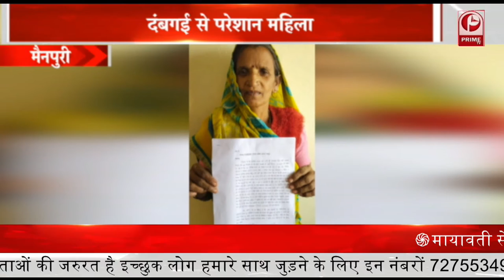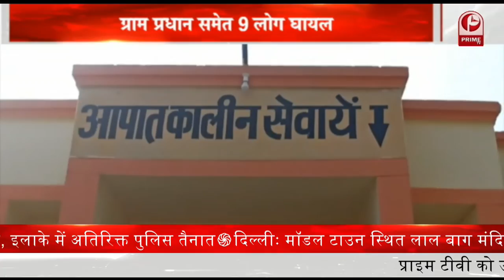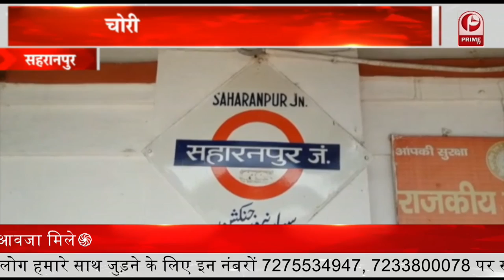Gorakhpur में महिला कांग्रेसियों ने Kangana Ranaut का फूंका पुतला || Prime Tv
1. बलिया के बांसडीह में पहुंची प्रसपा की सामाजिक परिवर्तन रथ यात्रा
2. औरैया के बिधूना में जय श्री गेस्ट हाउस में भाजपा नेत्री सुनीता सिंह का जोरदार स्वागत
3. ताजमहल परिसर और AAI सीए के ऑफिस में जमकर तोड़फोड़
4. अलीगढ़ में  हिंदू जागरण मंच के कार्यकर्ताओं ने कांग्रेस नेता सलमान खुर्शीद की किताब में हिंदुत्व की तुलना बोको हरम से की
5. गोरखपुर में महिला कांग्रेसियों ने कंगना राणावत का पुतला फूंका
6. झाँसी में 552वें गुरु नानक देव पर्व की यात्रा धूम-धाम से निकाली गई
7. मैनपुरी में महर्षि मार्कण्डेय की तपो भूमि पर महर्षि मार्कण्डेय इंटर कॉलेज परिसर के ग्राम विधूना में संवेदना फाउंडेशन की तरफ से 51 कुंडीय संवेदना यज्ञ का किया आयोजन
8. रायबरेली के राज्य विधिक सेवा प्राधिकरण ने आज मॉडर्न रेल कोच फैक्ट्री में मेगा कैम्प का किया आयोजन
9. रायबरेली में आबकारी विभाग ने बड़ी कार्रवाई करते हुए जिलाधिकारी व पुलिस अधीक्षक के निर्देश पर अवैध कच्ची शराब बनाने वालों के खिलाफ चलाया अभियान
10. फतेहपुर के प्राथमिक विद्यालय जोगापुर- विकास खंड देवमयी में बाल दिवस के मौके पर बाल मेले का आयोजन किया गया
11. किशनपुर गढ़िया में एक महिला ने सीओ को प्रार्थना पत्र देकर अवगत कराया
12. सम्भल के कुढ़ फतेहगढ़ के गांव मल्लपुर भवानी में हरि सिंह नाम के व्यक्ति ने बाइक से एक बच्ची को टक्कर मार कर घायल कर दिया
13. अलीगढ़ पलवल हाईवे मानपुर खुर्द गांव के पास टेंपो और कार में आमने-सामने से जोरदार टक्कर हो गई
14. सहारनपुर रेलवे स्टेशन पर चोरी और लूट की घटनाओं को अंजाम देने वाले चार अभियुक्तों को रेलवे जीआरपी ने किया गिरफ्तार